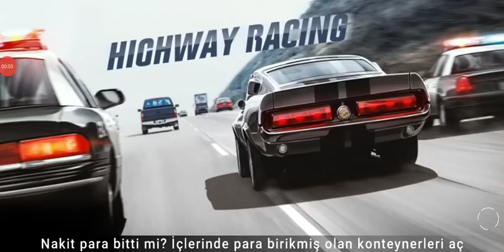CarX Highway Racing Simulator.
It is one of the few racing games based on a realistic physical model that gives a driving experience like no other.

Face multiple opponents, escape the brutal police and discover unlimited new highways.
You will dive into a world full of adrenaline, sports cars and high speed highways!